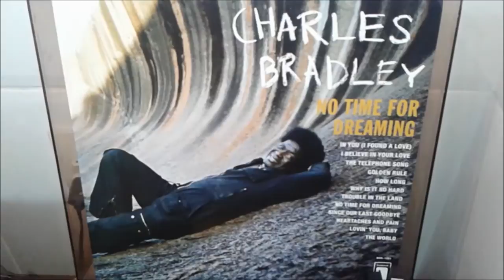Charles Bradley - No time for dreaming